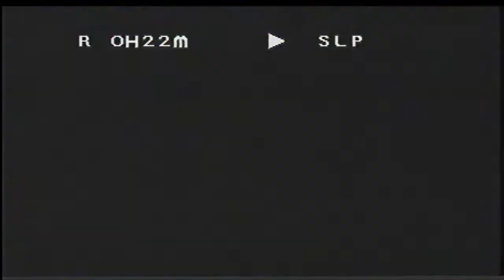Ned's Newt Teletoon Promo 1997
Recorded on my VCR